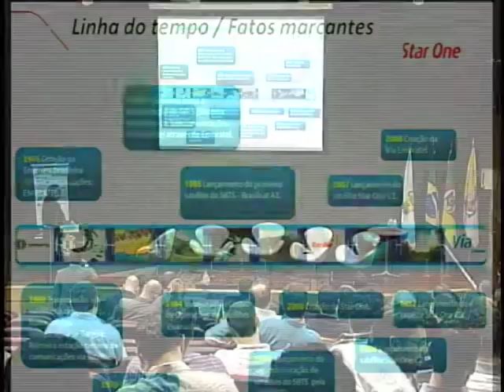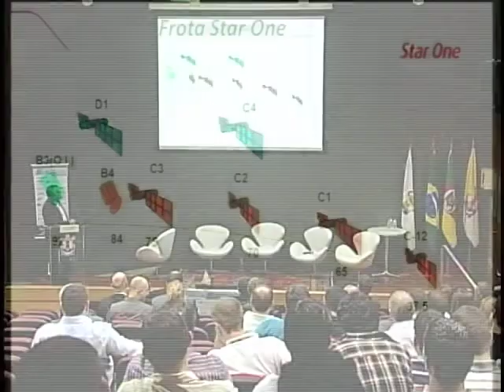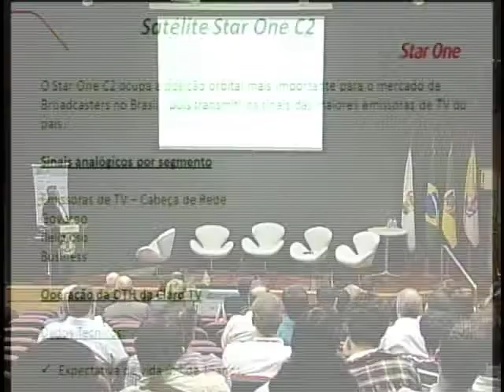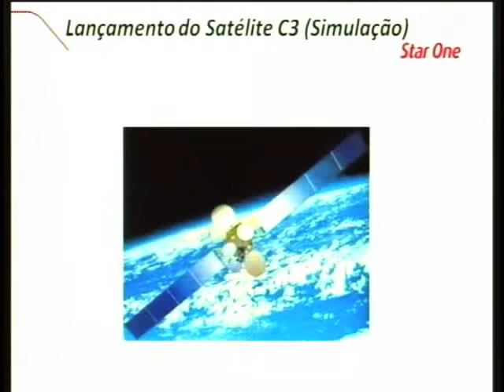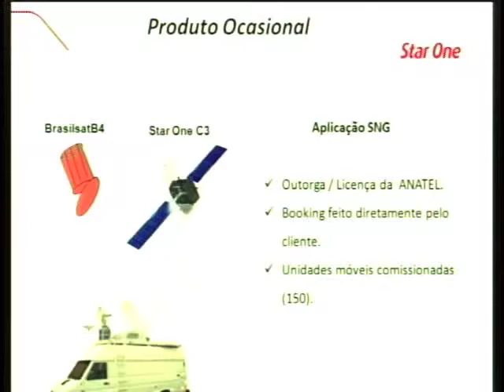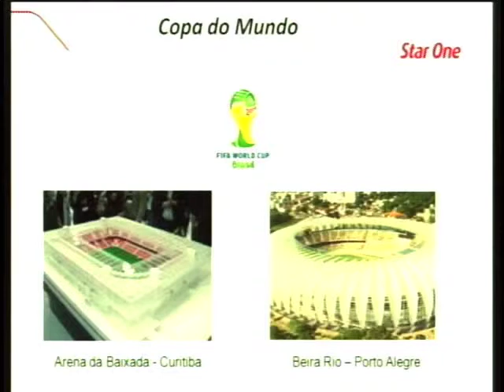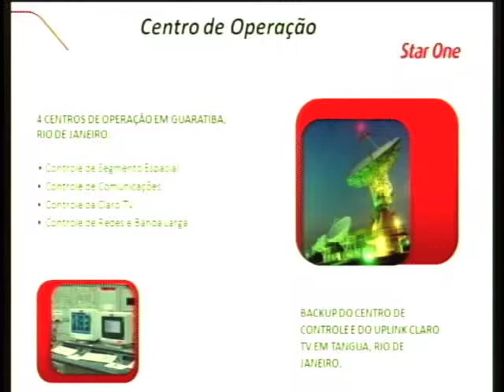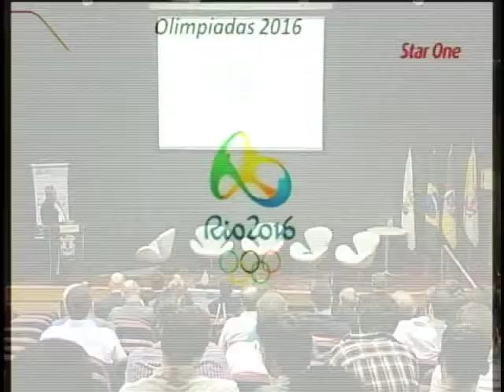Comunicação Via Satélite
SET SUL 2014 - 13 e 14 de Maio - PORTO ALEGRE
PALESTRANTE: LELIO RIBEIRO - STAR ONE

Frota Star One. Aplicações Via Satélite. SNG. Evento Copa do Mundo e Olimpíadas